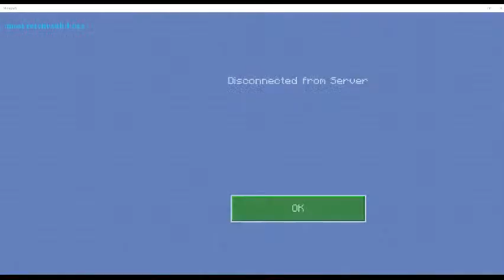charlesonia news network live C2S1 E47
The charles smp is a server that was created in 2018 and has been through a lot of hard times which have brought us a lot of great history.